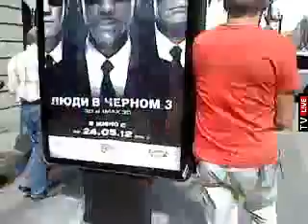04 !!! 2-я Контрольная прогулка от исаакиевская 27.05.12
Контрольная прогулка пошла по Большой морской к Невскому.

Петербуржцы решили проверить во 2-й раз - могут ли они гулять по городу с белыми ленточками и шарами и устроили 2-ю Контрольную прогулку по городу. Прогулка прошла очень успешно, в ней приняли участие порядка 1 000 человек.
Омрачена прогулка была тем, что перед её началом полиция незаконно задержала организаторов - Курносову и Бондарика.

В отличие от 1-й прогулки, 2-я была более длительная и по очень большому маршруту. Сначала гуляющие пошли так же, как и в первый раз, от исаакиевская до пл. Искусств по Невскому проспекту и обратно. Но, вернувшись на Исаакиевскую площадь, гуляющие поняли, что этого мало. И пошли гулять через Александровский сад, Дворцовую площадь, на Дворцовую набережную и далее на Марсово поле. Оттуда вышли опять на пл. Искусств. Где к ним потом присоединились освобождённые Бондарик и Курносова.

Под конец акции в небо были запущены десятки белых шаров, только что освобождённых из полиции.

Полиция гуляющим не мешала, но сопровождала колонну гуляющих по всему маршруту в огромном количестве и пешими, и на машинах с ОМОНом.

Check tour of St. Petersburg.